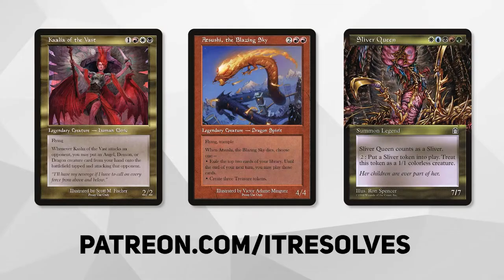MTG Arena | Innistrad: Crimson Vow Standard | Esper Reanimator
Today on MTG Arena we continue playing some fun Innistrad: Crimson Vow Standard lists with Esper Reanimator. This deck focuses on Dollhouse of Horrors bringing back some of the most powerful creatures in Standard. Let's see how we do!

Deck
4 Revitalize (STA) 9
1 Island (VOW) 399
2 Toxrill, the Corrosive (VOW) 132
4 Burning-Rune Demon (KHM) 81
4 Valkyrie Harbinger (KHM) 374
3 Swamp (VOW) 400
3 Dollhouse of Horrors (VOW) 255
4 Brutal Cathar (MID) 7
3 Doomskar (KHM) 9
3 Path of Peril (VOW) 124
4 Faithful Mending (MID) 221
2 The Celestus (MID) 252
2 Xanathar, Guild Kingpin (AFR) 239
4 Shattered Sanctum (VOW) 264
4 Brightclimb Pathway (ZNR) 259
3 Clearwater Pathway (ZNR) 260
3 Hengegate Pathway (KHM) 260
1 Deserted Beach (MID) 260
1 Shipwreck Marsh (MID) 267
2 Runo Stromkirk (VOW) 246
4 Plains (VOW) 398

0:00 Introduction
0:32 Deck Tech
4:12 Game 1
11:54 Game 2
15:07 Game 3
29:08 Game 4
33:39 Wrap-Up